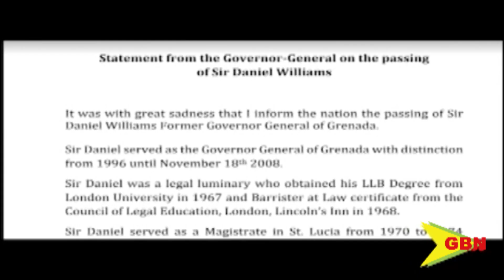Special Sitting For Sir Williams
The life of former governor-general Sir Daniel Williams will be celebrated during a special joint sitting of parliament on Tuesday, October 15.